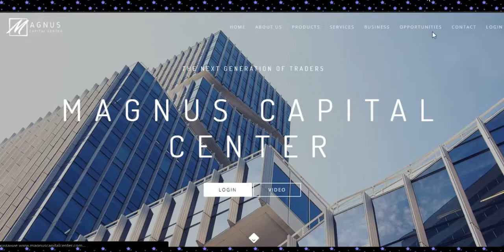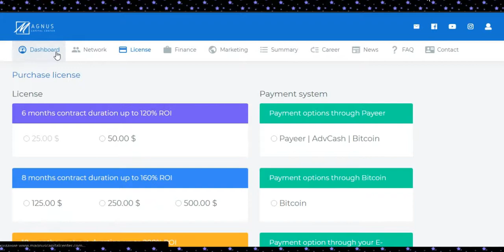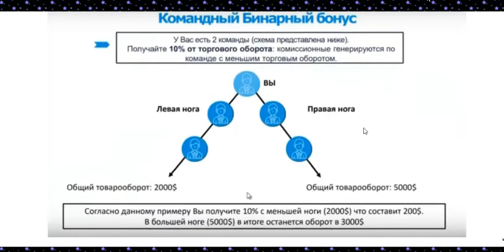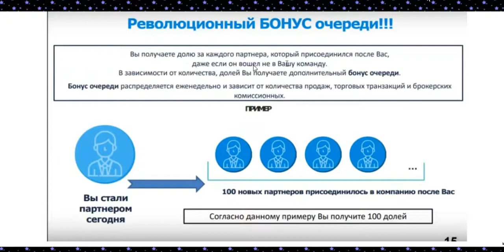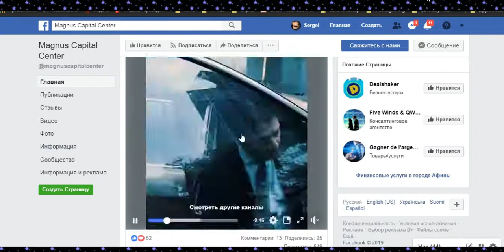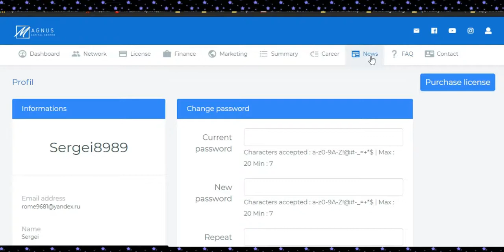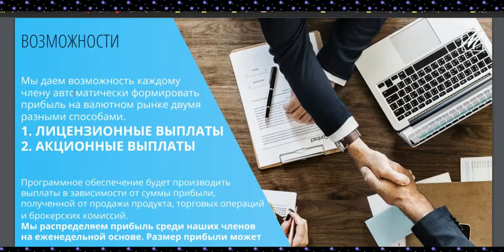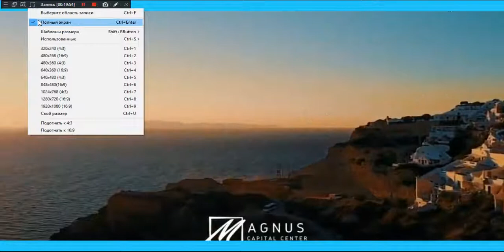20.01.2019 Magnus Capital center - Обзор от реального вкладчика !!!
20/01/2019 Magnus Capital center - Обзор от реального вкладчика !!!